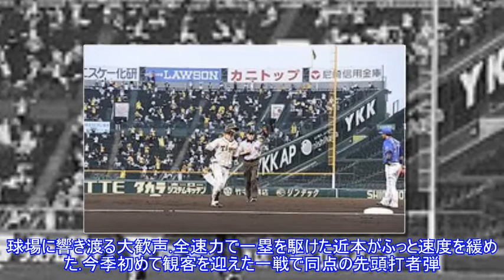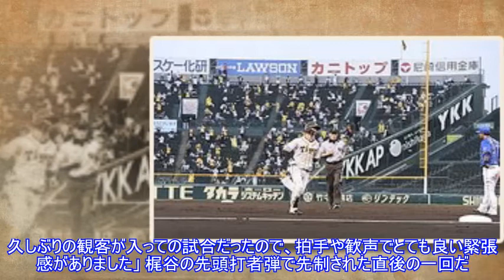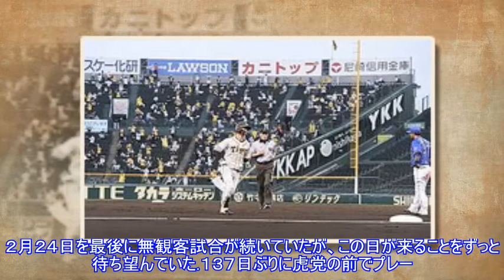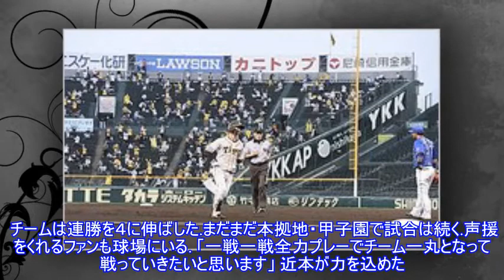阪神・近本、４２年ぶり“先頭打者弾返し”「ファンの声援が後押ししてくれた」Top News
,阪神・近本、４２年ぶり“先頭打者弾返し”「ファンの声援が後押ししてくれた」Top,
阪神・近本、４２年ぶり“先頭打者弾返し”「ファンの声援が後押ししてくれた」Top News 写真拡大 (全2枚) （セ・リーグ、阪神３－２ＤｅＮＡ＝五回表終了降雨コールド、４回戦、２勝２敗、１０日、甲子園）虎党のおかげや！！ 阪神はＤｅＮＡ戦に３－２（五回裏無死降雨コールド）で勝ち、今季初の４連勝を飾った。近本光司外野手（２５）が０－１の一回に球団４２年ぶりとなる“先頭打者弾返し”。新